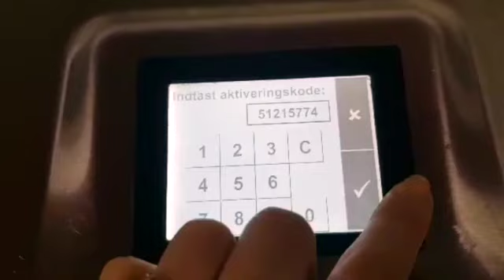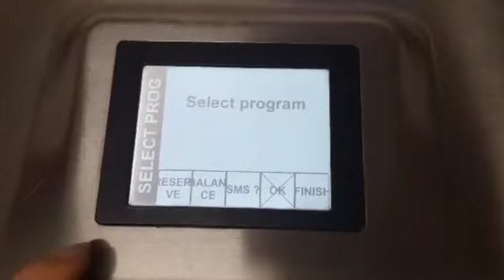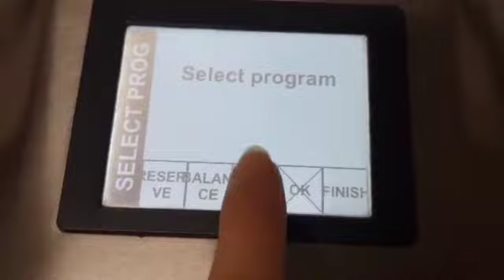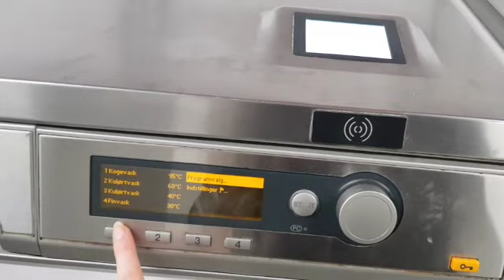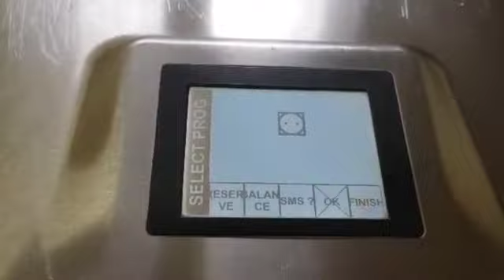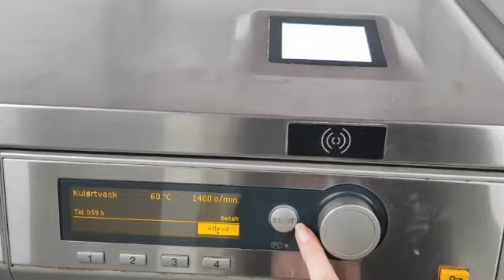Sådan bruger man vaskeriet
Se denne korte og informative video om, hvordan du bruger kollegiernes vaskeri.

Videoen viser dig, hvordan du:
• Aktiver din chip - førstegangsbrugere
• Reserver maskinerne
• Tilføjer sms-tjenesten
• Bruger vaskemaskinerne